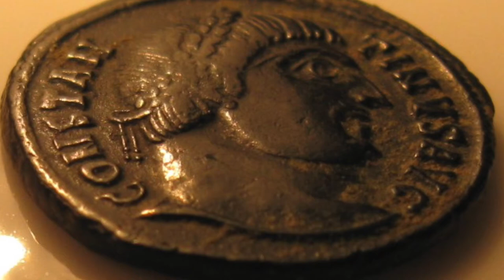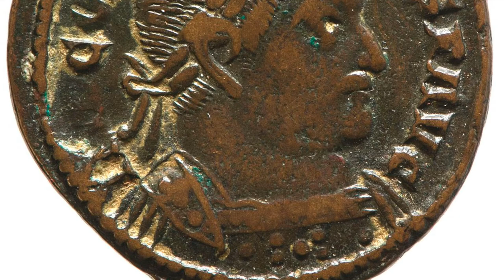Paradise Lost Episode 6: In This Sign, Conquer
"And on the pedestal, these words appear: My name is Ozymandias, King of Kinds; Look on my Works, ye Mighty, and despair!"

In the early 4th century, after the resignation of Diocletian, Rome was an empire divided between 4 men, none of whom trusted one another. As you might expect, it soon descended into civil war once again. But this time, the man who came out on top would change Rome forever. His name was Constantine, and he would leave Rome with a new religion, a new capital and a new army. Yet for all he accomplished, Constantine could only delay the inevitable. The western half of the empire decayed while the east was revitalized by Constantinople, New Rome...